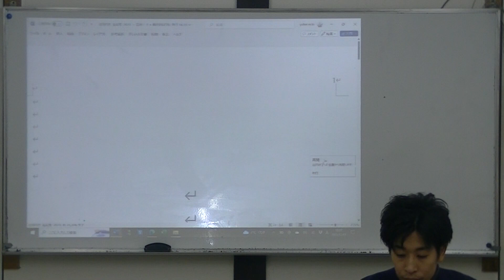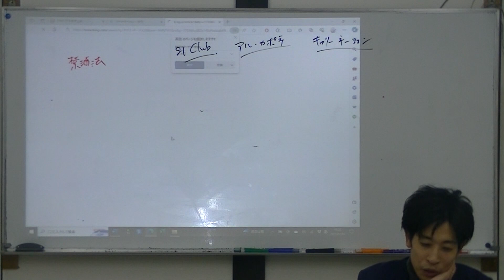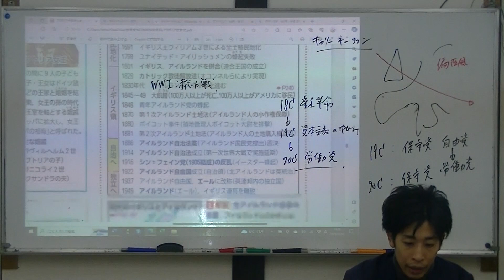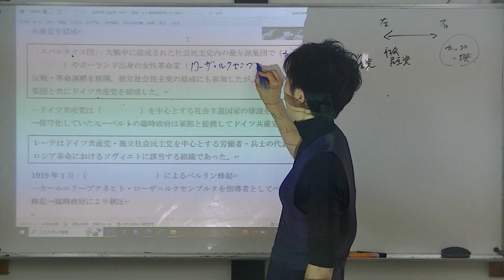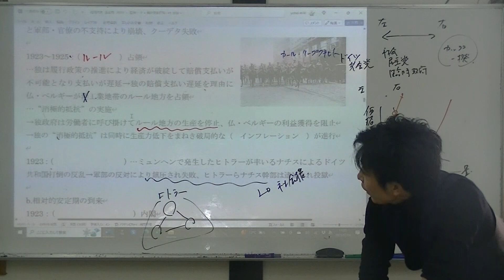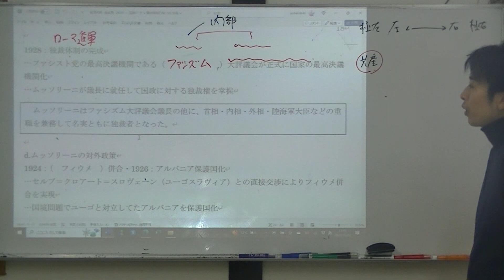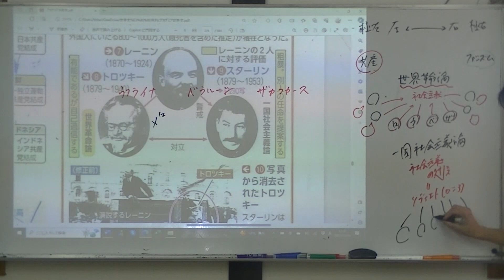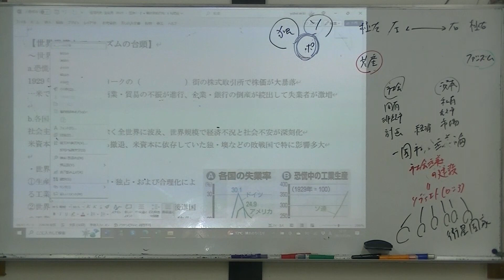志向館予備校 世界史 近現代史その２ 1920年代のアメリカ合衆国・ヨーロッパ